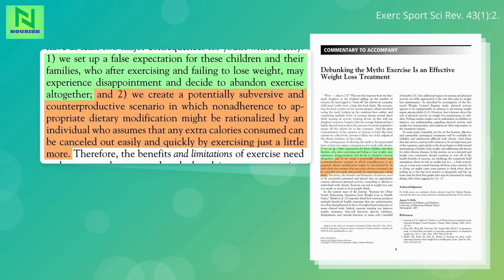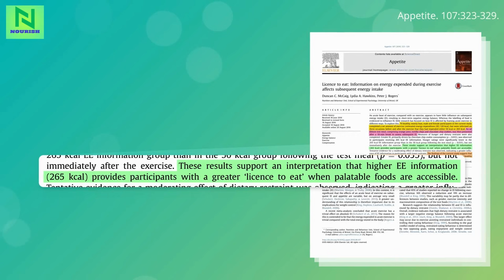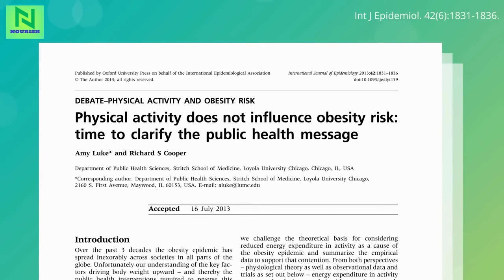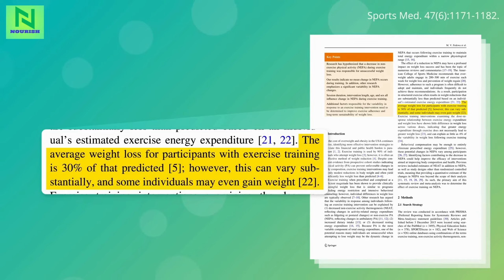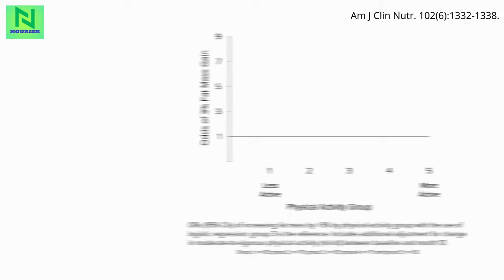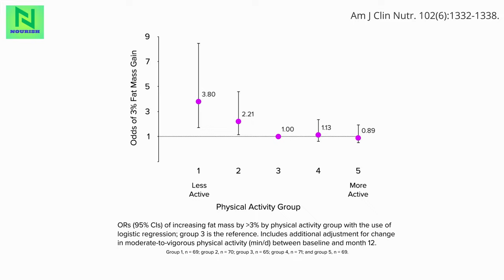The TRUTH About Exercise and Weight Loss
Many overweight individuals turn to exercise as their primary method for weight loss, but unrealistic expectations can lead to disappointment and abandoning their efforts. These false hopes can also justify overeating, as people might rationalize indulging more after a workout. Studies show that even labeling menus with exercise calorie equivalents can backfire, encouraging indulgence. For instance, in a study where participants were misled about the calories burned on stationary bikes, those who believed they had burned more consumed significantly more calories afterward.

Reframing exercise as enjoyable rather than a chore can help prevent the common pitfall of treating oneself with food post-workout. Research indicates that when physical activity is seen as fun rather than exercise, people eat less dessert afterward. Engaging in activities like walking with friends, listening to music, or watching videos while on the treadmill can make exercise more sustainable and reduce the likelihood of overeating. Interestingly, just thinking about exercise can increase food intake; one study found that simply reading about physical activity led to a 60% increase in M&M consumption.

Physiologically, exercise can make us hungrier due to our evolutionary need to replenish lost fat stores, complicating the calories in versus calories out equation. Significant weight loss through exercise alone is challenging, with average weight loss being only 30% of what’s predicted due to increased caloric intake over time. To achieve appreciable fat loss, high volumes of exercise—at least 300 minutes per week—are often necessary. Additionally, a sedentary lifestyle, with fewer than 7,100 steps a day, can lead to weight gain as appetite regulation becomes less effective. Understanding these dynamics can help tailor more effective and sustainable weight loss strategies.

Fock KM, Khoo J. Diet and exercise in management of obesity and overweight. J Gastroenterol Hepatol. 2013;28 Suppl 4:59-63.

Kelly AS. Debunking the myth: exercise is an effective weight loss treatment. Exerc Sport Sci Rev. 2015;43(1):2.

McCaig DC, Hawkins LA, Rogers PJ. Licence to eat: Information on energy expended during exercise affects subsequent energy intake. Appetite. 2016;107:323-329.

Werle COC, Wansink B, Payne CR. Is it fun or exercise? The framing of physical activity biases subsequent snacking. Mark Lett. 2015;26(4):691-702.

Werle COC, Wansink B, Payne CR. Just thinking about exercise makes me serve more food. Physical activity and calorie compensation. Appetite. 2011;56(2):332-335.

Luke A, Cooper RS. Physical activity does not influence obesity risk: time to clarify the public health message. Int J Epidemiol. 2013;42(6):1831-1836.

Fedewa MV, Hathaway ED, Williams TD, Schmidt MD. Effect of exercise training on non-exercise physical activity: a systematic review and meta-analysis of randomized controlled trials. Sports Med. 2017;47(6):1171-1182.

Stensel DJ, King JA, Thackray AE. Role of physical activity in regulating appetite and body fat. Nutr Bull. 2016;41(4):314-322.

Blundell JE. Physical activity and appetite control: can we close the energy gap?: Physical activity and appetite control. Nutr Bull. 2011;36(3):356-366.

Shook RP. Obesity and energy balance: What is the role of physical activity? Expert Rev Endocrinol Metab. 2016;11(6):511-520.

Flack KD, Ufholz K, Johnson L, Fitzgerald JS, Roemmich JN. Energy compensation in response to aerobic exercise training in overweight adults. Am J Physiol Regul Integr Comp Physiol. 2018;315(4):R619-R626.

Shook RP, Hand GA, Drenowatz C, et al. Low levels of physical activity are associated with dysregulation of energy intake and fat mass gain over 1 year. Am J Clin Nutr. 2015;102(6):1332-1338.

Bassett DR, Wyatt HR, Thompson H, Peters JC, Hill JO. Pedometer-measured physical activity and health behaviors in U.S. adults. Med Sci Sports Exerc. 2010;42(10):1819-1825.

Video Credit: @NutritionFactsOrg